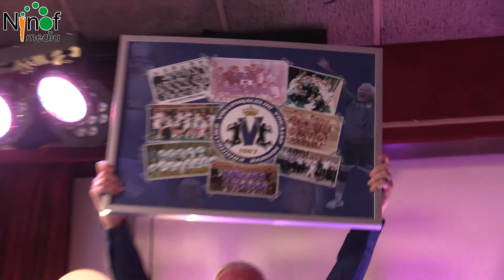Volleybalclub Vokajap viert 50-jarig bestaan.